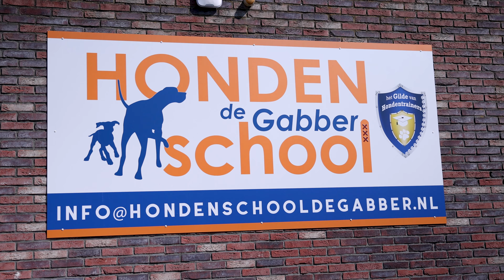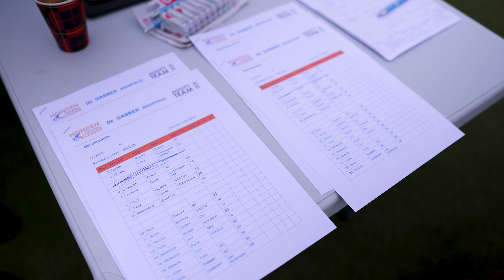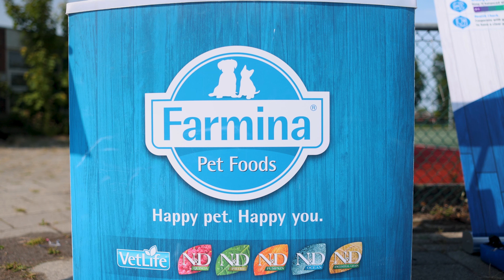TRAIN JE HOND // GABBER GAMES 7th edition! // VLOG 009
Agility Training Tournament 2024

Lukt het niet meteen om de oefening uit te voeren met je eigen hond? Geen zorgen, ga gewoon een stapje terug en blijf geduldig. Je hond vindt het al ontzettend leuk om met jou bezig te zijn, dus neem lekker de tijd! Zorg er wel even voor dat je de Basisvideo hebt gezien, hier staan de uitleg van de clicker en belangrijke tips die je gaan helpen bij het trainen van jouw hond. Veel plezier!

Wil je een uitgebreide cursus? Kijk dan op